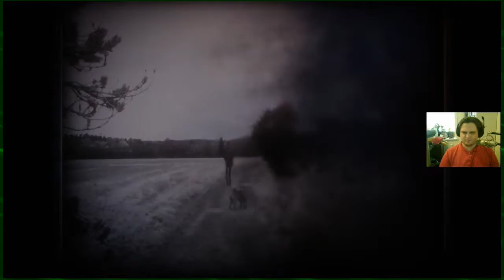Danger from above! | Unravel Blind | Part 14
Honestly the game is beautiful and I love the music, however I also don't feel like this is the kind of product I haven't experienced before? As in, it hasn't been presented with this particular skin of course but I still feel this sort of narrative and this.. atmosphere? is something a lot of indie games try to envelop. As such this is very average for an indie title of this time, this is very much a game "of its day" and it makes me wonder just how well it will age. Just like there were a ton of grunge bands in the 90's, this will probably be one of those emotional indie platformers that were very common in this time.